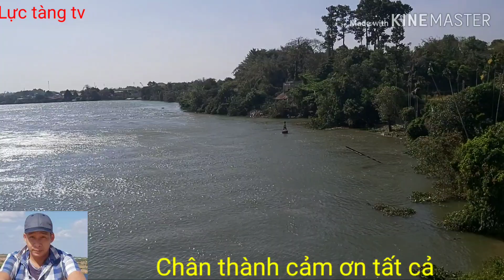Tin tức trực tiếp Tuấn khỉ ở Trung An - Củ Chi [ngày thứ 16] Thương thương trách trách giờ đã muộn !